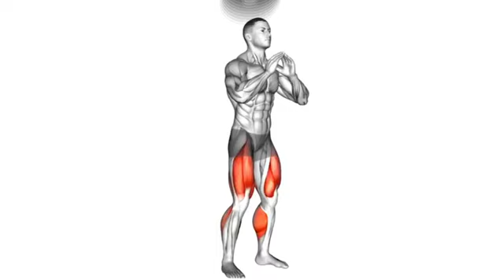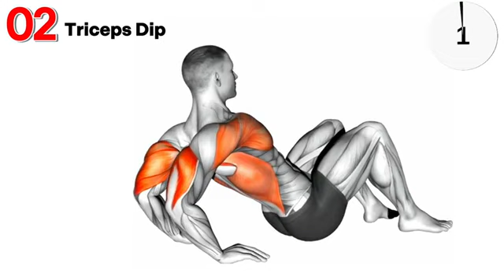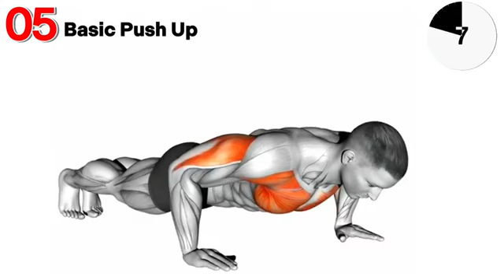increase chest triceps shoulder work out at home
Morning yoga
Morning gym
GYM workout
Chest exercise
Warmup work out
Back exercise
Motivational videos
Morning deit
Morning exercise plan